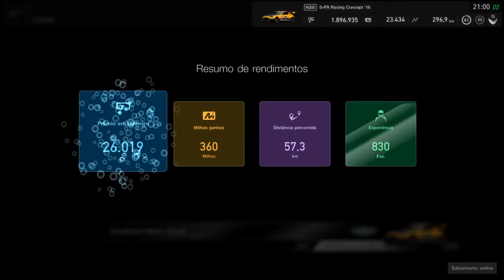FIA GTSport Nations Cup - Goodwood - Série de 2020 - Rodada 4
Uma corrida que tive um ritmo interessante, mas não consegui entrar na corrida mesmo até o final, onde consegui a volta mais rápida mesmo com os pneus mais gastos.